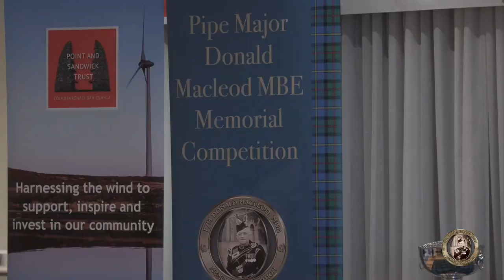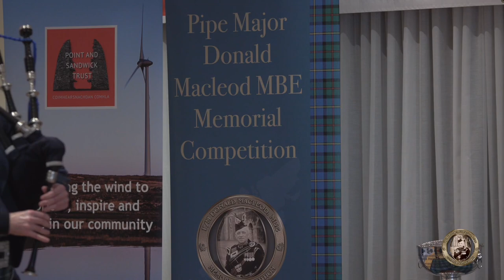THE LAMENT FOR JOHN MORRISON OF ASSYNT HOUSE - GLENN BROWN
Glenn Brown performs the piobaireachd, 'The Lament for John Morrison of Assynt House', at The 2019 Donald Macleod MBE Memorial Competition, held by The Lewis & Harris Piping Society in Stornoway, Isle of Lewis.